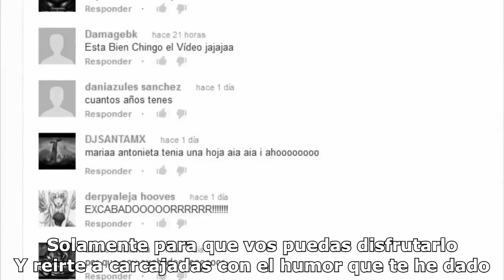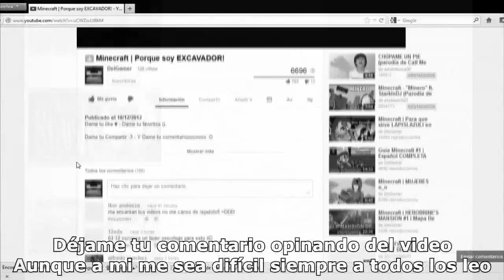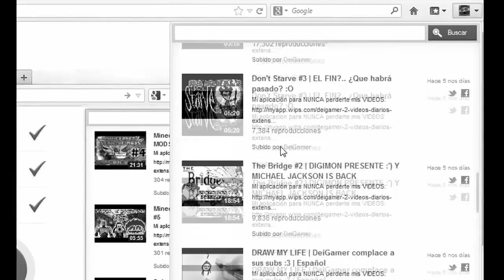Minecraft | Experiencia HARDCORE | Ep. #14 | Spawner y FULL RECURSOS!